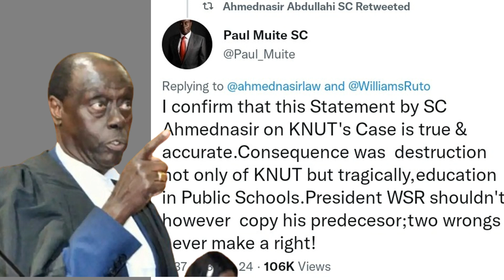Breaking News❗PAUL MUITE AMUONYA RUTO VIKALI KUVUNJA SHERIA Ya MAHAKAMA na MAJAJI, AMSHAMBULIA